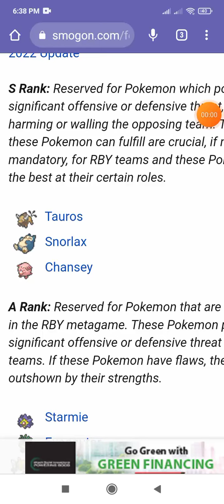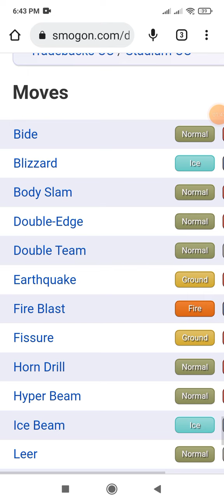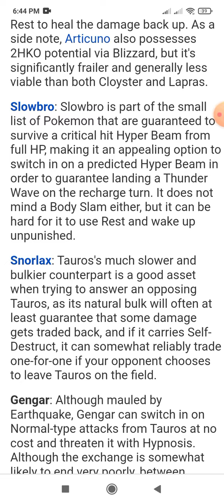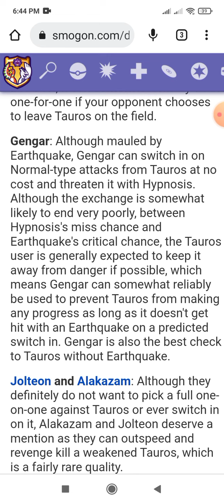Why tauros is the best Pokémon in RBY OU?